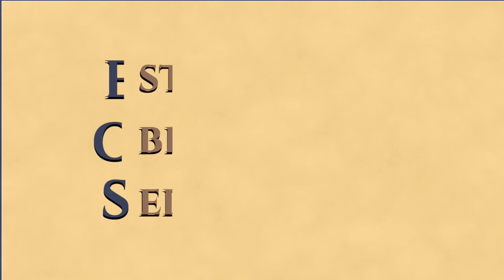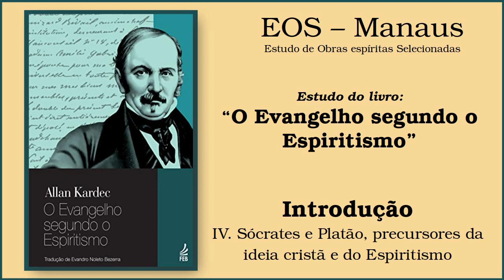O Evangelho segundo o Espiritismo - Estudo 019: INTRODUÇÃO - IV. Sócrates e Platão (parte 18)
Estudo da obra "O Evangelho segundo o Espiritismo", de Allan Kardec. Obra básica da Doutrina Espírita publicada em 1864.  Estudo realizado pelo Grupo EOS em Manaus/AM. Este estudo iniciou-se em 06/11/2022.

O Evangelho Segundo o Espiritismo é o terceiro livro da codificação da Doutrina Espírita, feita por Allan Kardec, orientado pelos Espíritos Superiores, contendo a explicação das máximas morais do Cristo em concordância com o Espiritismo e suas aplicações às diversas circunstâncias da vida.

Continuamos o estudo da obra com a leitura da INTRODUÇÃO ( IV. Sócrates e Platão, precursores da ideia cristã e do Espiritismo).